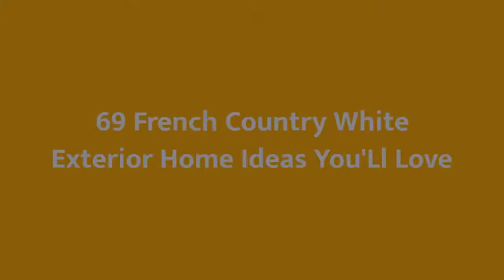75 French Country White Exterior Home Design Ideas You'll Love ⭐️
Browse french country exterior home design photos. Discover decor ideas and architectural inspiration to enhance your homes french country exterior and facade as you build or remodel.

0:00:00 - Intro
0:00:12 - French Country White Exterior Home Design Ideas You'll Love: Inspirations 1 to 25
0:03:03 - French Country White Exterior Home Design Ideas You'll Love: Inspirations 26 to 50
0:06:07 - French Country White Exterior Home Design Ideas You'll Love: Inspirations 51 to 75